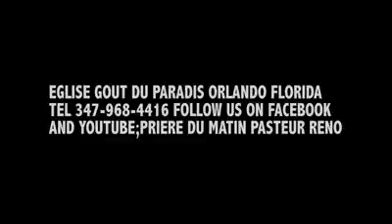Map travèse imilyasyon m yo, desepsyonm yo kite yo an égypte kanaan m prale